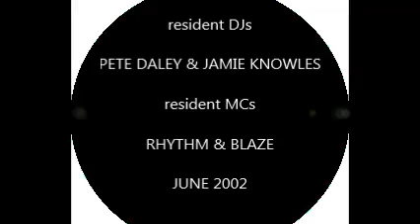9...Monroes Nightclub June 2002, Blackburn, UK.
DJs & MCs the best in the NorthWest.